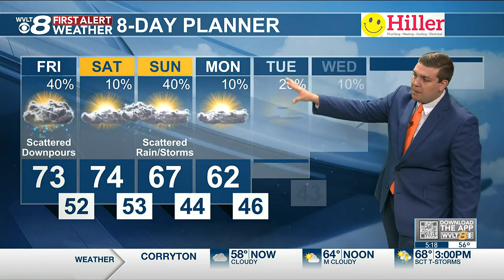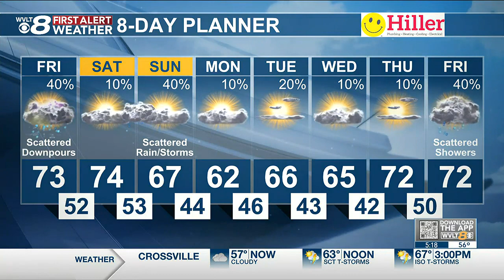Scattered downpours for our Friday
Areas of patchy dense fog are around this morning and will limit visibility through mid-morning before gradually improving for the second half of the day. Scattered showers and downpours are back in the forecast for this afternoon with some drier weather moving in for part of the weekend.